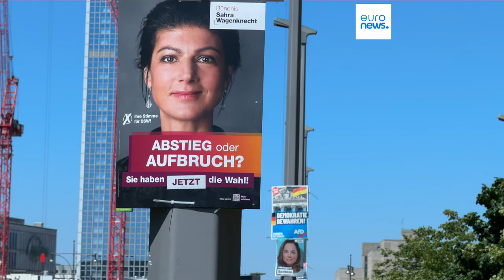Alemanha: poderá o novo partido de extrema-esquerda travar a ameaça da extrema-direita nas e…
O novo partido de esquerda BSW foi criado em janeiro deste ano, mas já obteve a sua primeira vitória na Turíngia, um bastião da direita. Os especialistas prevêem que o partido poderá seduzir os eleitores de extrema-direita nas próximas eleições para o Parlamento Europeu.